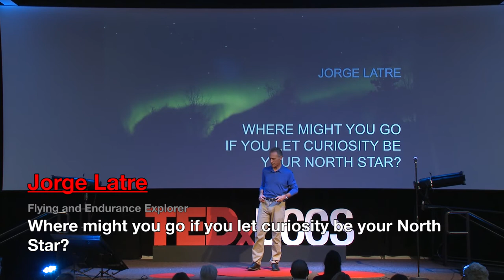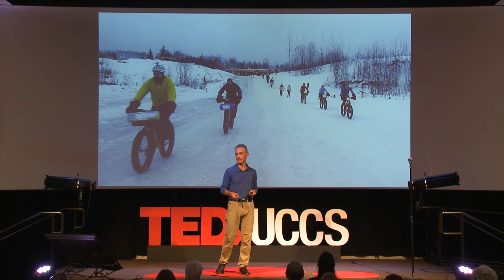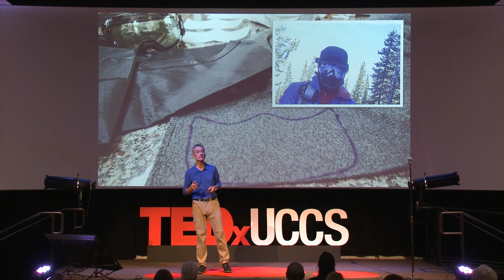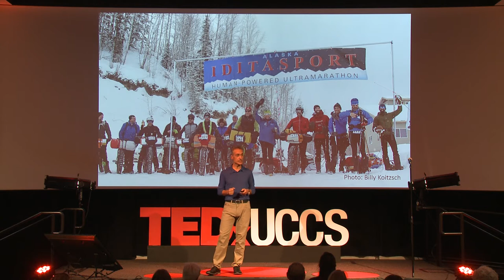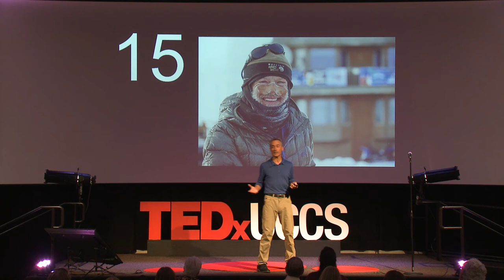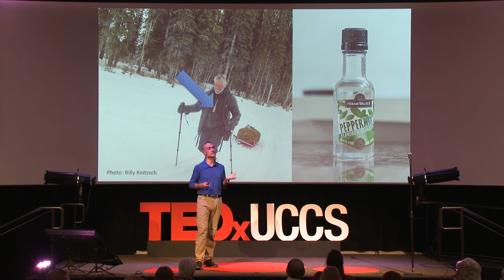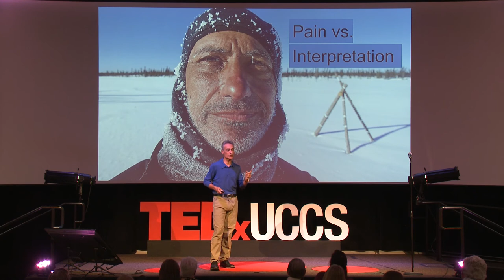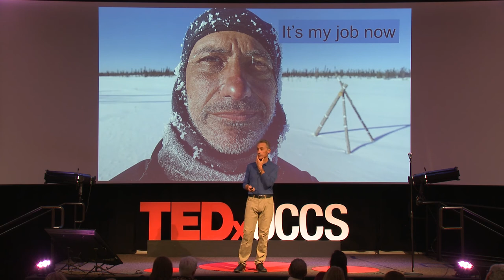Where might you go if you let curiosity be your North Star? | Jorge Latre | TEDxUCCS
"Peering over the edge is where we find freedom to create our own life and get the resources to pull it off."

When Jorge Latre toed the starting line of the 1100-mile Iditarod Trail races last winter, he was curious to experience a really long ultrarun. It turned out to be a journey of self-discovery punctuated with bigger-than-life hamlets and characters, during a particularly harsh Alaskan winter. Most runners stopped before mile 250. Only two of runners (Jorge being one of them) were still in the race after mile 400. Curiosity frees us to pursue the impossible, and yields the mastery to overcome it.

 Curiosity for space drove Jorge Latre from Spain to NASA, where he supported Space Shuttle missions and led AI research. Baffled by organizational obstacles, he learned to address them at MIT and co-founded strategy innovation firm Strategos. Inspired by his clients’ extraordinary achievements, Jorge draw lessons from endurance journeys in remote northern regions, including a combined self-flown and human-powered science expedition north of the Arctic Circle last year. Jorge Latre shares his insights through Thrive at the Edge.

Join him in this fairy-tale of a remote northern country, both harrowing and enchanting.

Did you know: Last year, Jorge Latre trained to fly as a suborbital mission specialist in noctilucent cloud research, and was a centrifuge test subject to fly Virgin Galactic’s SpaceShip Two flight profiles. This talk was given at a TEDx event using the TED conference format but independently organized by a local community.